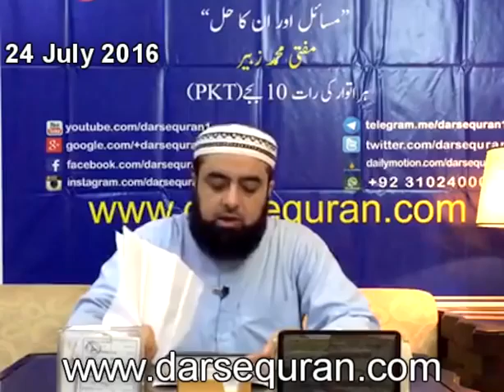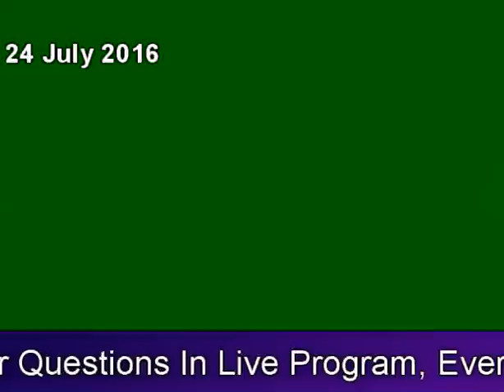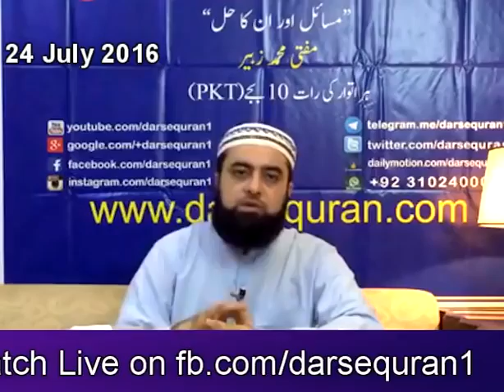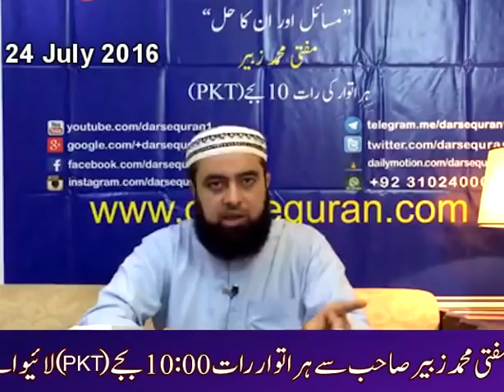Program #2 Masail Aur Unka Hal By Mufti Muhammad Zubair Sahab 24 July 2016